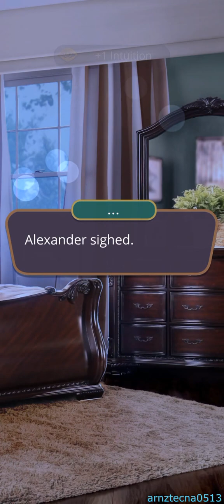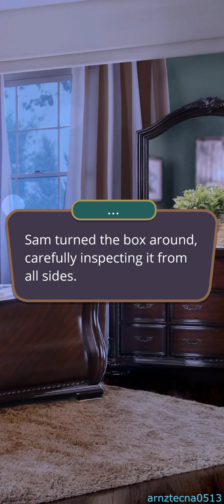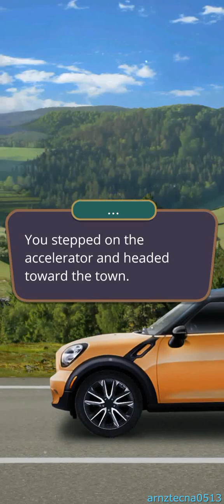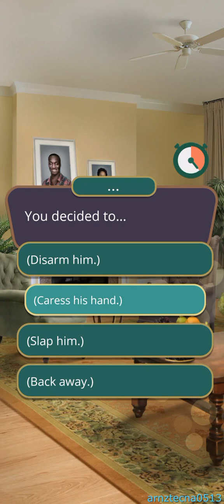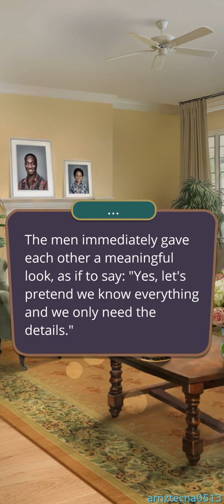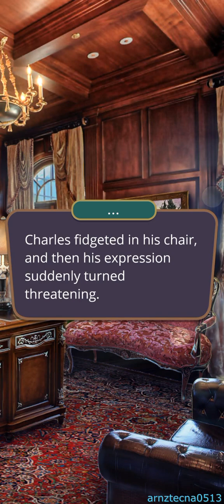Chasing You, Season 1, Episode 7 [👁️ Intuition Path] | Romance Club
Season 1, Episode 7: Dear Relatives

On top of everything you have to deal with missing Martha. Did she go missing on her own will... or not?